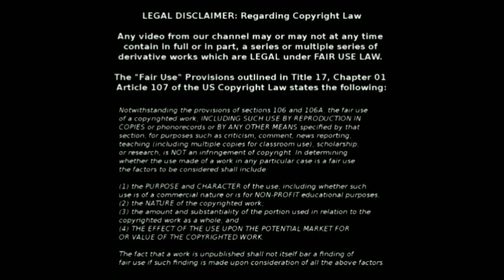cross case (क्रॉस केस) क्या है?? इसे कब दर्ज किया जा सकता है??? इसके फायदे व नुकसान क्या है?????